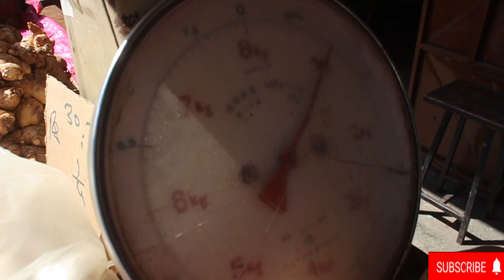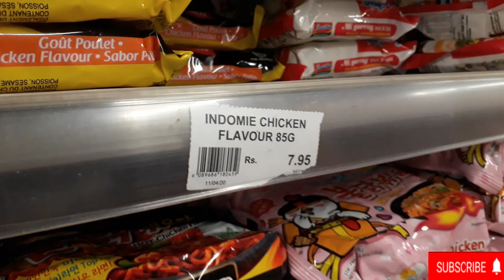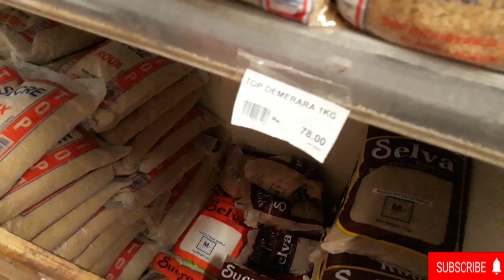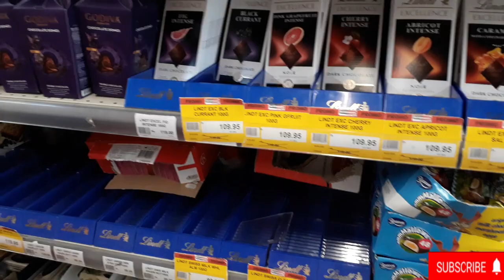Coronavirus: The Lowdown is over in Mauritius | now Situation in Mauritius | Food is very expensive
Hello friends..

Welcome to the our YouTube Chanel THE RIGHT WAY1.
in this video I will show are what is Situation in Mauritius right now. The lockdown of Mauritius is over. I will shoe you how expensive  Vegetables are in Mauritius.  and how is the grocery store or and in this video show you how big grocery stores would be.

If you like the video please hit that thumb up button.

OTHER VIDEO LINK'S